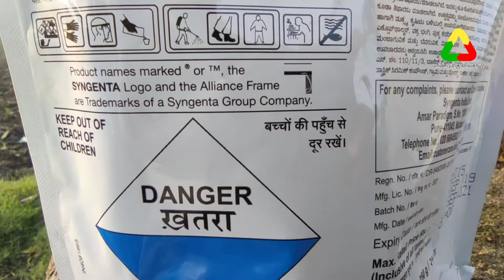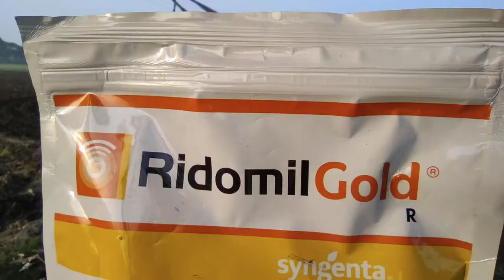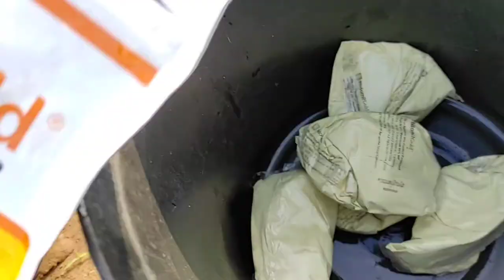RIDOMIL GOLD |SYNGENDA| FUNGICIDE FOR BLAST IN HORTICULTURE CROPS |Mancozeb 64% |METALAXYL-M 4%